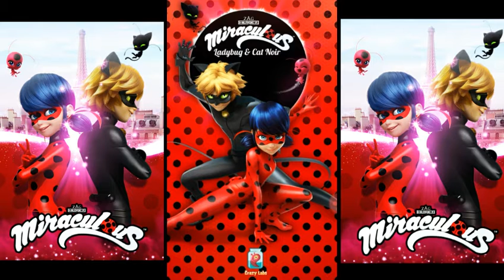Corre!! Saiu MIRACULOUS: LADYBUG & GATO NOIR JOGO OFICIAL para Android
DOWNLOAD